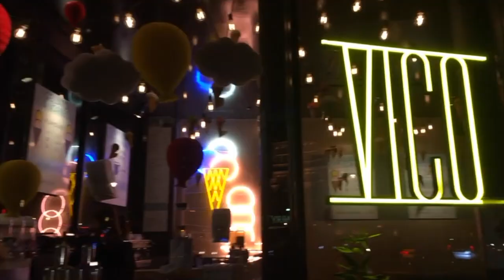London & Paris 2016 Vlog | Melina KB (Age 14)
If you are considering going to either (or both!) of these places, this vid could be a good way to get an idea of what they are like! The trip was amazing and I had so much fun making this vlog for you guys! :))
// Please check out Antonio Marzinotto on his facebook @ So many thanks to him for letting me use audio of him for my background music!